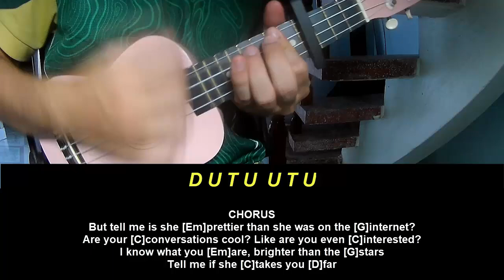Ukulele Tutorial Gracie Abrams Blowing Smoke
Today, I will share with you Ukulele Tutorial Gracie Abrams Blowing Smoke